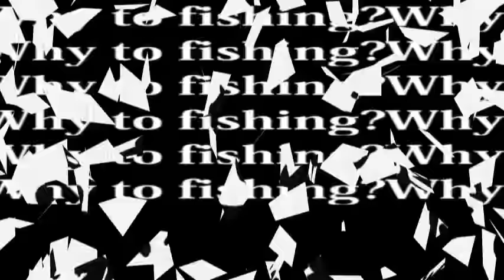バス釣り 地獄の日曜日 幽霊も出るよ♪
確かに釣れないということはあります、これまでも何度もありました
ただ、気温水温に恵まれ確実に近い条件でのこの釣果は・・・
まさに地獄です